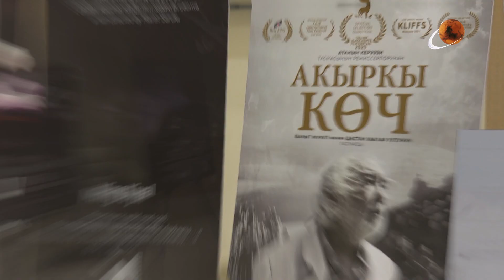Qırqız kino festivalı